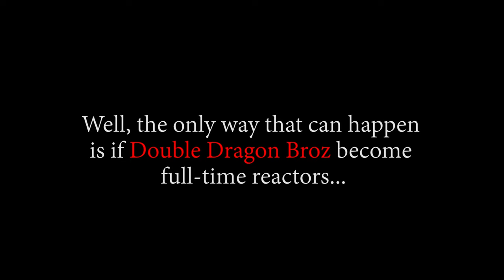Sabo Is Here?! OP - Episode 883, 884 | Reaction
Timestamps:
00:37 Intro
04:16 883 Reaction
12:36 883 Review And Discussion
19:04 884 Reaction
29:55 884 Review And Discussion